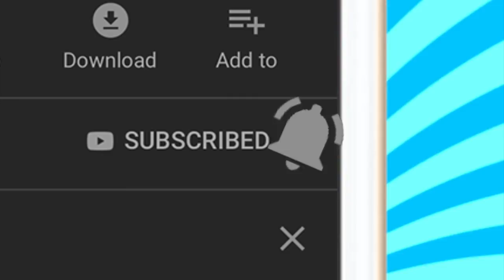Minecraft Daycare - LUCKIEST DAY EVER !? (Minecraft Roleplay)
►Episode - Minecraft Daycare - LUCKIEST DAY EVER !? (Minecraft Roleplay)